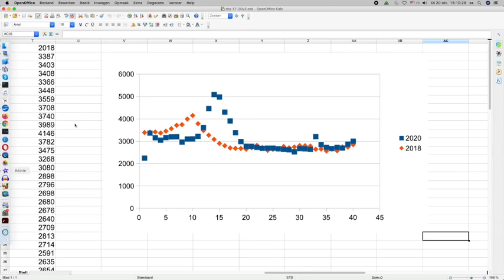Nieuws748 Corona Zwendel Hoax 10 000 dode bejaarden